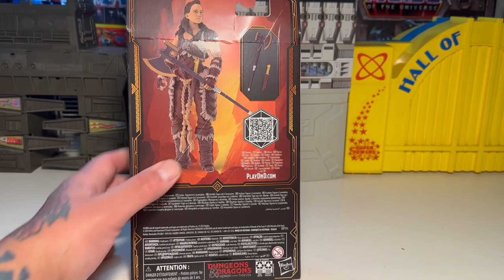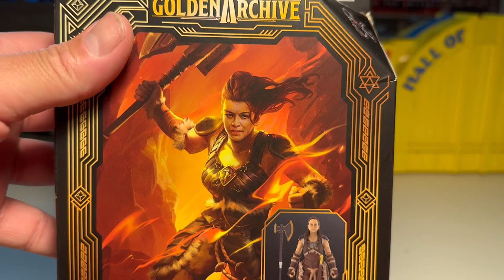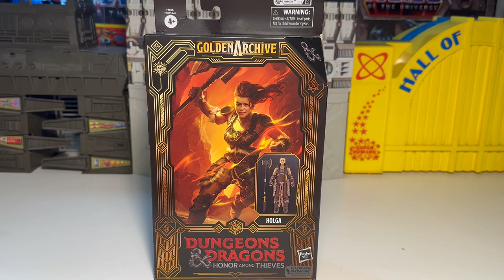Dungeons,& Dragons Golden Archive Honor Among Thieves Holga